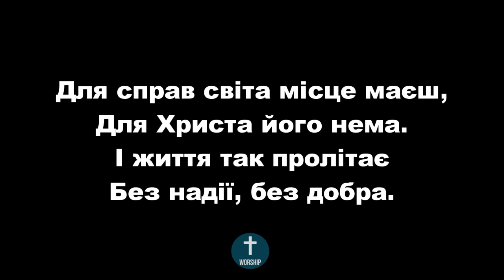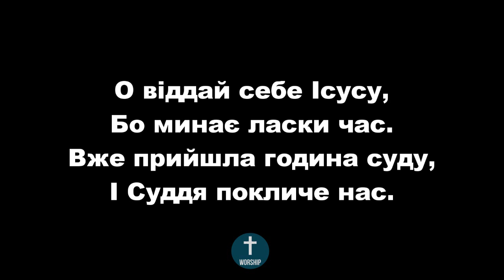196 Чи нема вже в тебе місця, ФОНОГРАМА Христианские псалмы.